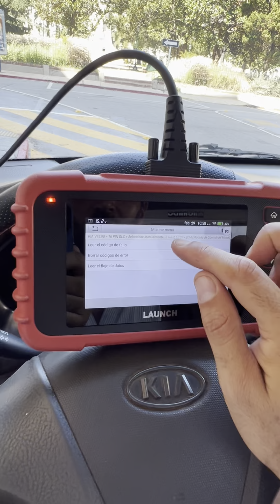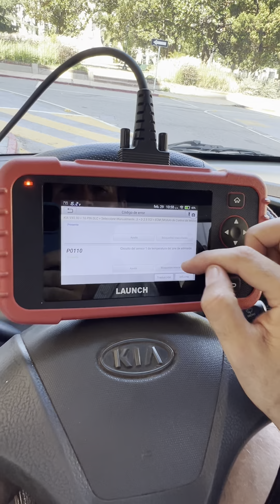Sección Camiones | Kia Bongo Furgón | revisión completa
En Cardoc Uy también revisamos vehículos de trabajo , en ésta oportunidad hicimos nuestro trabajo de chequeo pre compra en un Kia Bongo Furgón con 205.000 Kms.

Alguna vez compraste una herramienta sin revisarla antes ?